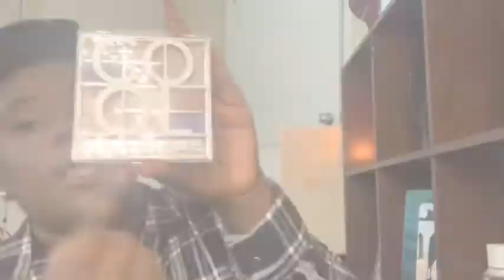My Everyday Make-Up Look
Hey Saint Friends. Thanks for stopping by my channel. I know things are looking a little shaky right now because of COVID-19 but we will get through this together. Wash your hands and pray. This too shall pass. Love you 🧡

Trey Songz ft. Fab - Say Aah
Jor'dan Armstrong - Tomorrow
Jor'dan Armstrong - Favor
Usher ft Nicki Minaj - She Came to give it to You

Camera used:

iPhone XR

Products used:
Wet n Wild face primer
Bad gal Bang eye pencil
Bad Gal Bang Mascara
Sephora 10 hr foundation -" Foncé Deep 63"
Elf hydrating camp concealer- "Rich Chocolate"
Can’t stop won’t stop setting powder- "Banana"
L.A Colors- "Smooth Plum" Lip Liner
L.A Colors- "Baby Cakes" Lip Gloss
L.A Colors eyeshadow Palette
Black Radiance Urban Identity Shadow Trio- on Point
Perfect 10 Nude collection eye shadow
Rose gold eyeshadow palette by Beauty treats
Hard Candy setting Spray